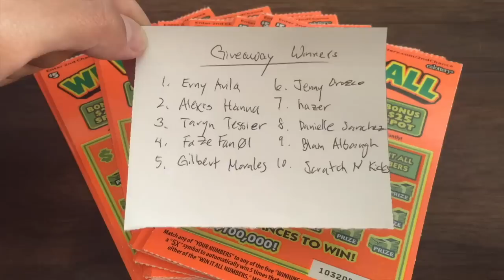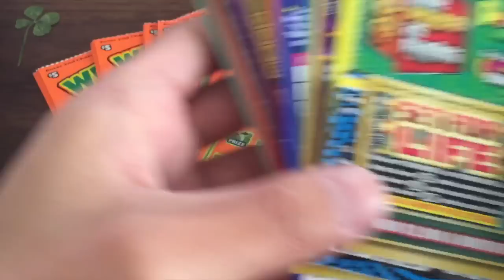WINNERS OF THE 300 SUB MILESTONE GIVEAWAY!!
CONGRATULATIONS TO THE WINNERS OF THE 300 SUB MILESTONE GIVEAWAY BY KEPH EMPIRE!!
1. Erny Avila
2. Alexis Hanna
3. Taryn Tessier
4. FaZeFan01
5. Gilbert Morales
6. Jenny Orozco
7. hazer
8. Danielle Sanchez
9. Blain Albaugh
10. Scratch N Kicks